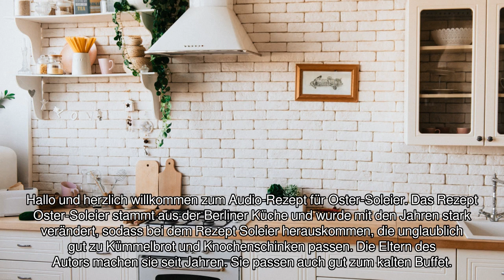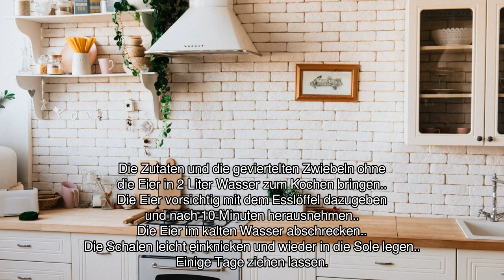[Audio-Rezept] Oster-Soleier - Einfaches Rezept zum Nachkochen